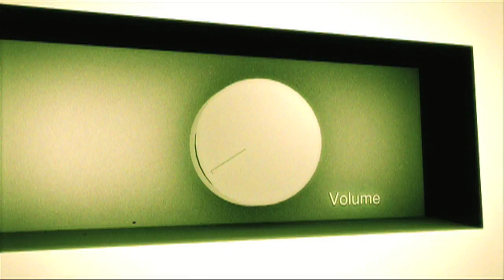REPETITIEKOT: Shht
De Belgische noisescene heeft er wéér een nieuwe telg bij! Shht mikt allesbehalve op verstilling. Met hoekige ritmes, noisy riffs en vervormde vocals beukt de band vol in op je trommelvliezen. Voor fans van Hypochristmutreefuzz en Elefant. En als we Shht zélf mogen geloven tevens warm aanbeloven door Geert Hoste himself.

Video: Herman Van Welden voor Poppunt